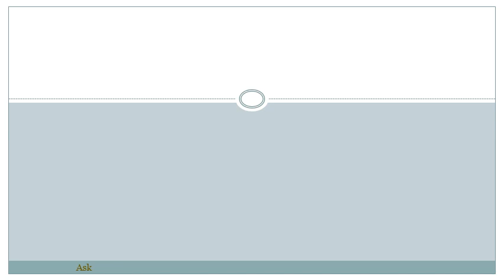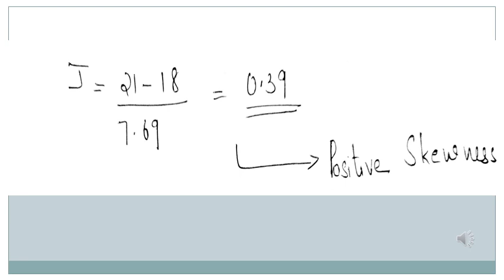Basic Numeric Methods:- Exercise part 2